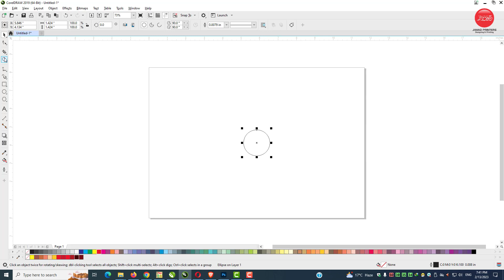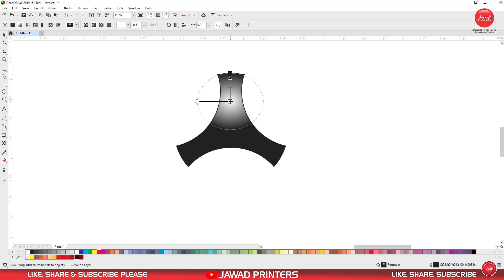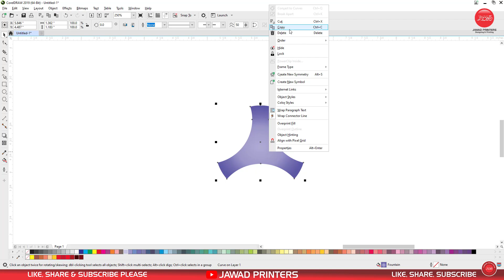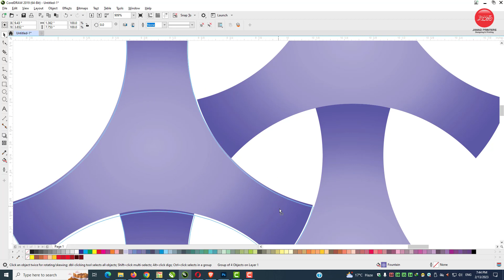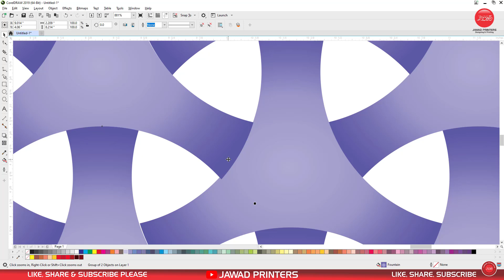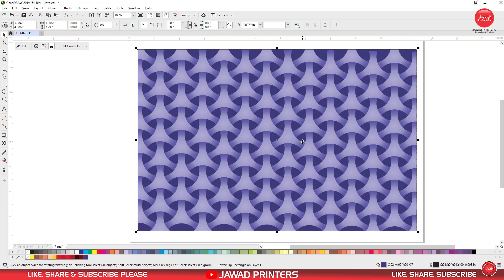Geometric Pattern | Circle | In CorelDraw | CorelDraw Tutorial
In this tutorial I’ll be demonstrating how to create Geometric patterns with circle with CorelDraw. The result will be a single square tile that can be repeated infinitely. This works great for use as a background on a website where a different number of tiles are used in order to render the backgrounds for various different screen resolutions.

If you're looking to create a logo or create a design project, then this is the video for you! In this tutorial, we'll guide you through the steps needed to create a logo in CorelDraw. By the end of this tutorial, you'll be able to create your own logo or design project that you can be proud of!

"Jawad Printers is a YouTube Channel Brand with unique content of Graphic Designing. You can learn graphic design by following this channel in a very short time."

0:00 - Intro
00:11   - Create Geometric Pattern
05:29  - Outro